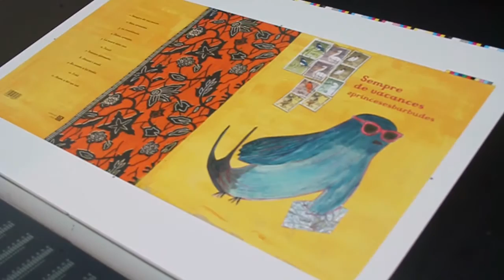acabant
Les barbudes ja tenim el disc "Sempre de vacances" acabat. Ara els toca a les màquines fer la seva feina. A partir del 10 de desembre farem els tastets barbuts!